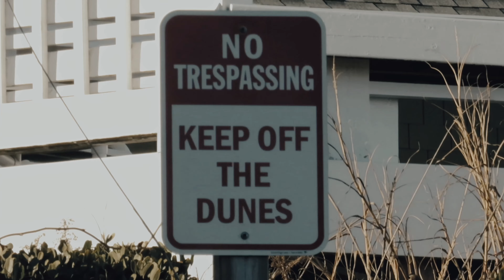Jmxri - Say Much (Official Music Video)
shot by @DeeStriskis
prod by @kbasedd